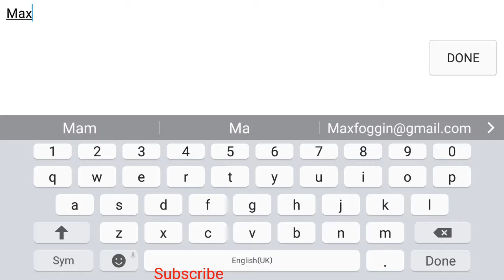Food,Water,Atmosphere! - Fallout Shelter #2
I need water!!